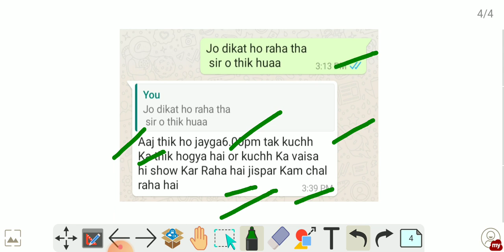Vksu New Admission 2020 आज फार्म भरने में हो रही दिक्कत का समस्या आप जरूर देखें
JLN_College_Dehri-on-sone
vksu new update
vksu news
vksu news today

                            buxar
Twitter update by ajit buxar